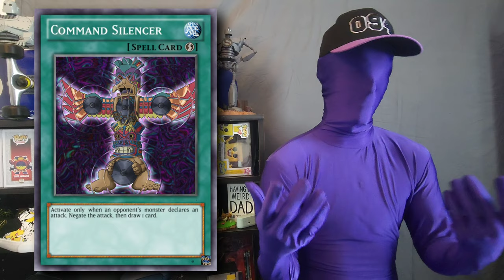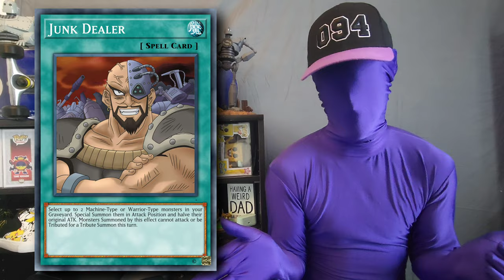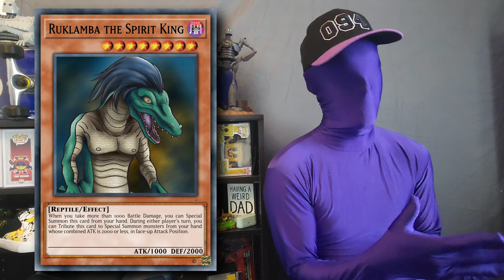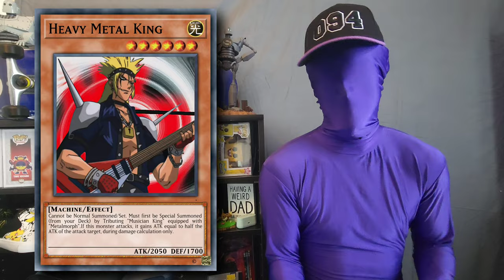The Secrets Of Yu-Gi-Oh! Season 1 RECAP - Top 10, Theories, and Q&A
The Duel Monster's era is officially over.